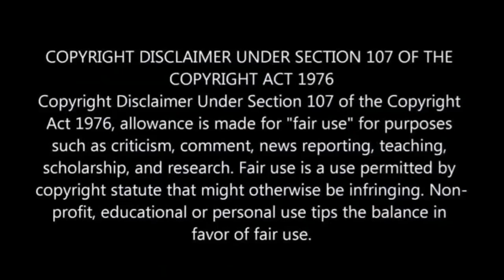BREAKING NEWS :Dr Tumi and his wife arrested by the Hawks for committing fraud